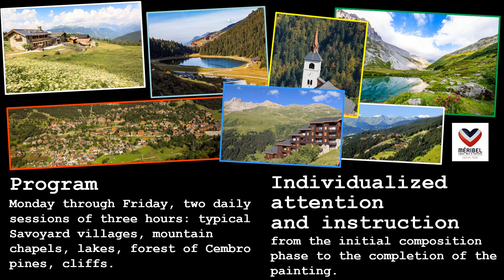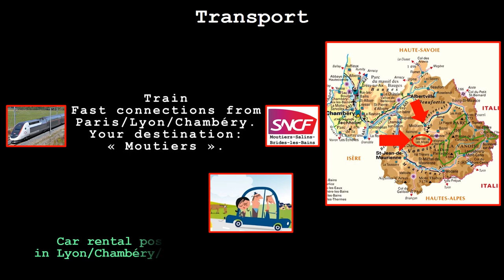PAINTING WORKSHOP IN FRANCE WITH FARZANEH SUMMER 2020 SAVOY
Two minute clip on Farzaneh's plein air painting workshops scheduled for this summer in the French Alps.
Another splendid opportunity to discover France and to mingle with painters of many different countries!
Meet with Farzaneh, a multi-award winning artist with 25 years’ experience as an art teacher!
Enjoy her general instructions and demos on composition, colors and plein air painting and individual guidance adapted to each participant’s level!